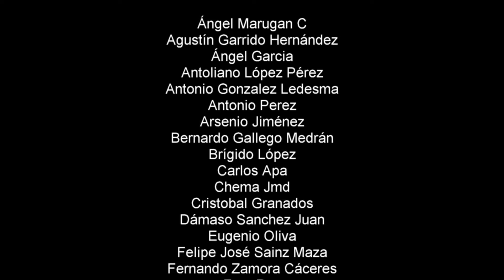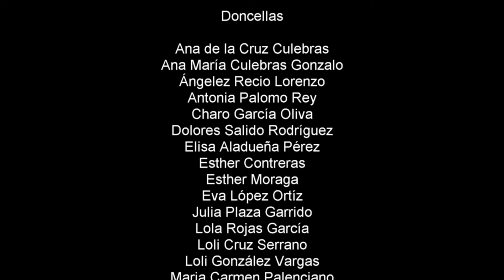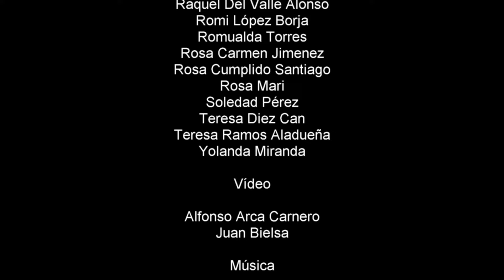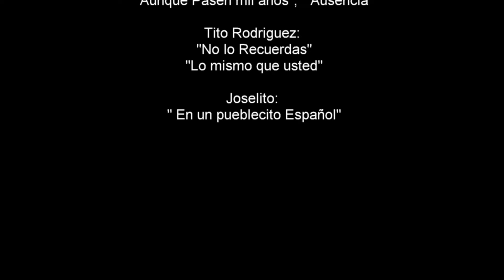Soldados y Doncellas de San Fernando de Henares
Especial dia 14 de Febrero, dia de los enamorados